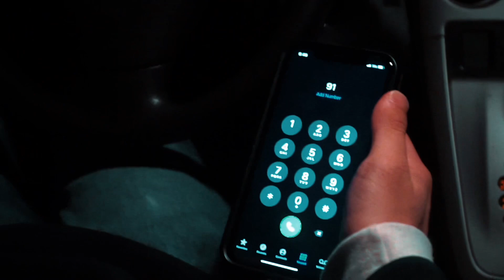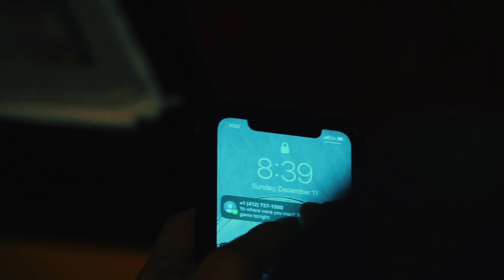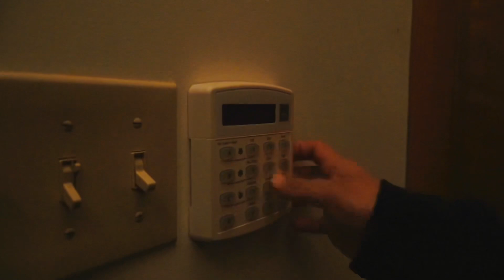ITS NOT YOUR FAULT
Watch as the demons of the past catch up to a man .

Starring Jackson Vosmaer
Starring Ben Grossman